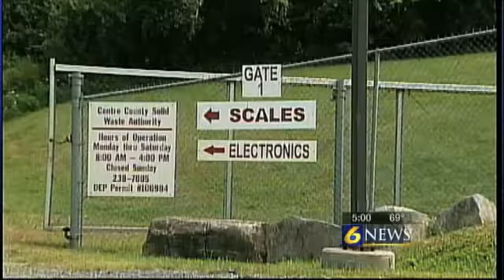Waste workers get strange job, destroy cases of beer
By: Gary Sinderson

CENTRE COUNTY, Pa. -- Nearly 2,000 cases of beer were thrown out in Centre County.

Workers at the Centre County Solid Waste Authority were tasked with dumping more than 4,300 gallons of beer down a drain Wednesday.

Officials at the authority said they had to destroy the beer because it was in a truck that crashed on Interstate 80.

The metal from the can of Old Milwaukee Beer were crushed.

The authority workers had to hose down the machinery so the workplace didn't smell like a brewery, officials said.